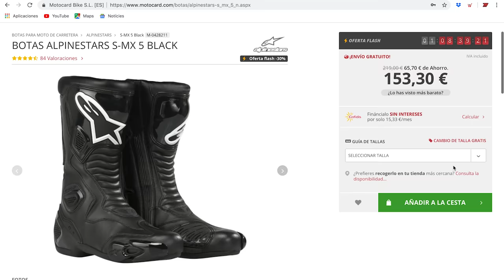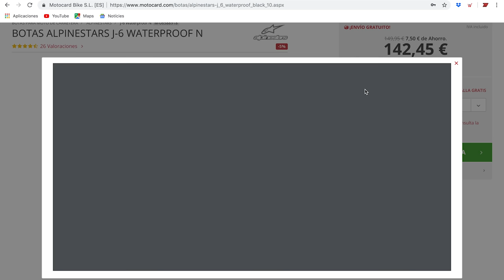Cómo elegir la TALLA DE BOTAS DE MOTO. ¡Trucos y consejos!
Te explicamos cómo escoger la talla de botas de moto adecuada. Trucos y consejos para acertar siempre. ¿Qué debes tener en cuenta? Te lo contamos en este vídeo. Precio botas de moto👇👇